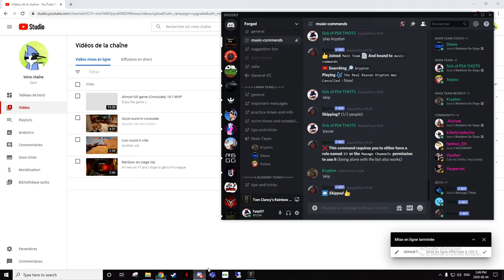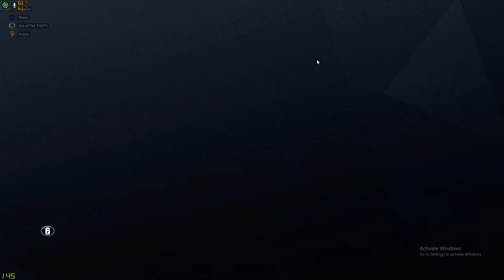Ranked /P3\ Full game on villa 9-2